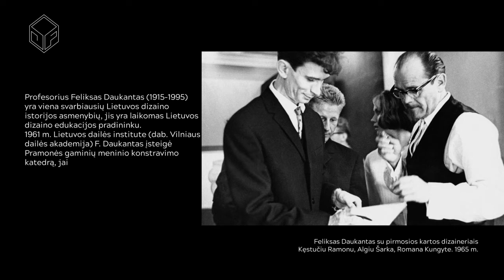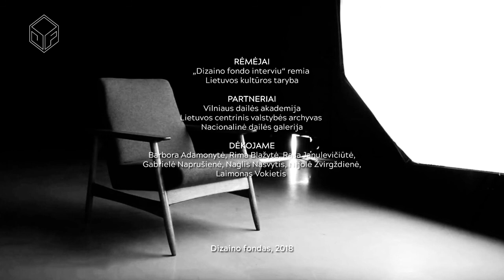„DIZAINO FONDO INTERVIU“ apie profesorių Feliksą Daukantą ir VDA Dizaino katedros įsteigimą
Profesorius Feliksas Daukantas (1915–1995) yra viena svarbiausių Lietuvos dizaino istorijos asmenybių, jis yra laikomas Lietuvos dizaino edukacijos pradininku.

1961 m. Lietuvos dailės institute (dab. Vilniaus dailės akademija) F.Daukantas įsteigė Pramonės gaminių meninio konstravimo katedrą, jai kelis dešimtmečius vadovavo, suformavo pagrindines dizaino mokymo Lietuvoje nuostatas ir metodiką.

1965 m. VDA Dizaino katedrą baigė pirmoji dizainerių laida: Romana Kungytė, Kęstutis Ramonas ir Algis Šarka.